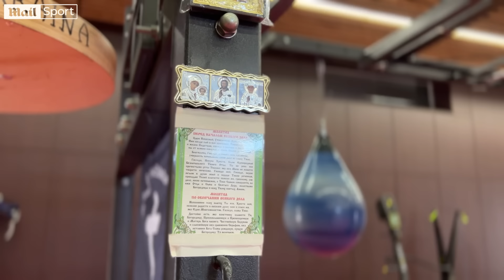Emotional Usyk remembers heartbreaking final conversation with late father | Interview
Emotional Usyk remembers heartbreaking final conversation with late father

MailSport's Charlotte Daly sits down with boxing extraordinaire Oleksandr Usyk. The Ukrainian is looking to claim the title of the first undisputed heavyweight champion of the world since Lennox Lewis defeated Evander Holyfield, and the inaugural undisputed heavyweight champion of the world in the four-belt era.

0:00 Intro
00:58 Dancing, singing & football
4:26 Getting into boxing
6:30 Boxing influences
7:50 His father’s influence
8:52 Friends & family in Ukraine
10:51 Fighting for more than just belts
11:21 Persistence at the Olympics
12:35 His final phone call with his late father
16:52 Training camp
19:05 Usyk the rabbit? Or Usyk the star?
20:12 Reaction to fight being postponed
20:48 Missing the birth of his children for training
21:17 Fury’s new 6-pack
21:40 Being the underdog
22:18 When will Usyk retire?
23:00 Final message for Fury

Download Usyk's Ready to Fight app - which helps facilitate communication and collaboration between boxers, sparring partners, coaches and managers - from the App Store.